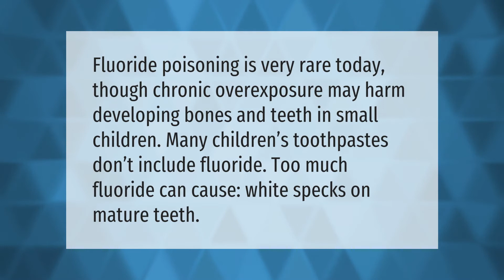Can you get sick from eating toothpaste?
00:00 - Can you get sick from eating toothpaste?
00:37 - Can fluoride make you sick?

Laura S. Harris (2021, April 14.) Can you get sick from eating toothpaste?
    AskAbout.video/articles/Can-you-get-sick-from-eating-toothpaste-236979